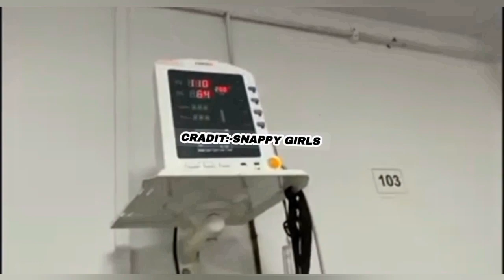राजवीर के जाने के बाद सपना पहली बार अपने मायके जा रही hn🥺😭@snappygirls02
Happy rakshabandhan behna ❤️ Rakshabandhan par teri bahut yaad aa rahi hai 😥🥺

Mammi ki tabiyat kharab ho gyi 😥😭II Snappy girls @THEROTT

RAJVEER JI😭😭😭Snappy Girls | The Rott

sapna rajveer chaudhary
rajveer,sapna chaudhary
sapna rajveer
mr mrs chaudhary
rajveer choudhary antim yatra
sapna choudhary and rajveer choud...
rajveer chaudhary accident
rajveer chaudhary death news
sapna and rajveer
rajveer chaudhary accident video
rajveer chaudhary daughter crying
राजवीर चौधरी की बेटी रोने लगी
rajveer death
rajveer accident
# rajveer chaudhari
rajveer chaudhari death
gurmeet choudhary
snappy girls rajveer died

Music

SONG.     Wistful Harp

ALBUM.    Wistful Harp

LICENSES

Music